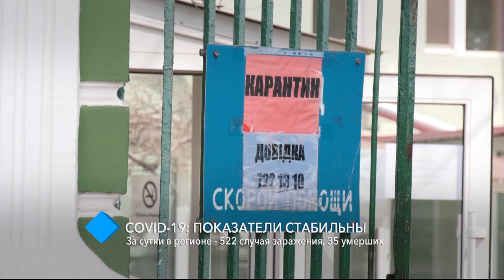COVID-19: за сутки в регионе - 522 случая заражения, 35 умерших